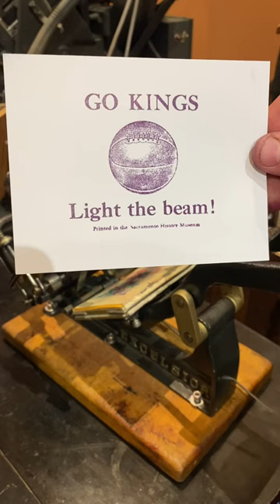One last video for the Sacramento Kings who had a historic run this season.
While the historic run by the Sacramento Kings in the NBA playoffs has come to an end, we here at the Sacramento History Museum couldn’t be more proud of our home team. We will be back next year!

Here’s one last video for the Beam Team this season. In this video, Jared letterpress printed cards in purple oil base ink using a 3x5 Kelsey Excelsior tabletop press. This electrotype of a basketball clearly shows its age because basketballs stopped having laces in the late 1930s. The font is 30 point Caslon. Fun fact, the last time the Kings were in the playoffs, Howard was in his late 60s!